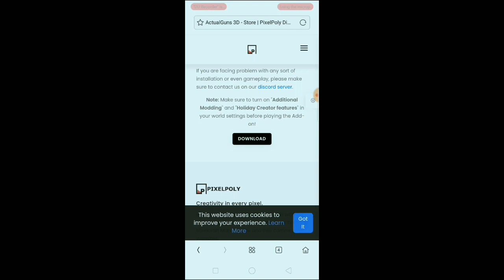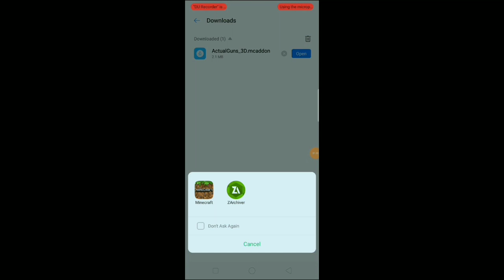new guns mod in minecraft pocket edition new update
in this video i explain how to download guns mod in minecraft pe

ignore tags-👇👇

how to download guns mod in minecraft pe no lag
minecraft addons
minecraft new mod
lag fix guns mod
free fire guns in minecraft pe
guns mod in minecraft like hindustan gamer loggy
guns mod in minecraft like chapati hindustan gamer
best guns mod in minecraft
best guns mod in minecraft pe
best guns mod in minecraft pocket edition
guns in minecraft
guns mod in minecraft
guns mod in minecraft pe
guns mod in minecraft pocket edition
new best guns mod in minecraft pe
guns mod in minecraft new update
free fire mod in minecraft
free fire mod in minecraft pe
free fire mod in minecraft pocket edition
best guns mod
free fire guns for mcpe
best guns mod
guns
guns mod
amazing guns mod in minecraft pe
amazing guns mod in minecraft pocket edition
how to download Superheroes mod minecraftpe,
how to download Superheroes mod in minecraft
Java,
how to download Superheroes mod minecraft 2020,
how to download Superheroes mod minecraft pe on
android in hindi 2020
how to download Superheroes mod graphics in
minecraft 2020,
Java Edition
how to download avritia armor in minecraft
 how to download avritia armor in minecraft pe
how to download avritia armor in minecraft pocket edition
how to download avritia armor
how to download avritia armor mod in minecraft
how to download avritia armor mod in minecraft pe